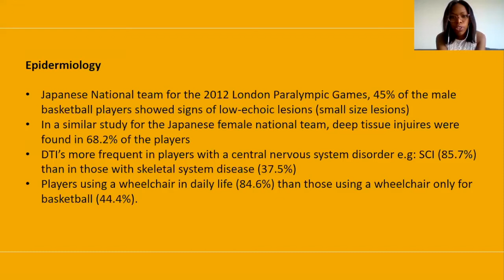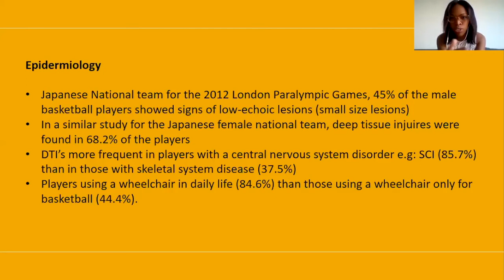IWBF Africa - eLearning Pressure Injuries Epidemiology